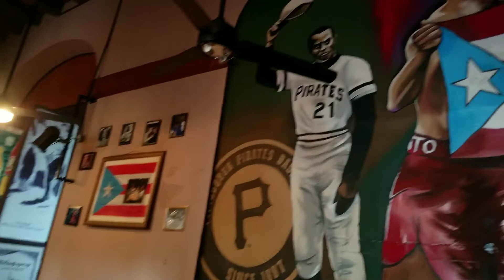La Jaltera: Cinema Bar 1950, el Rey de la Triple Corona.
Cinema Bar - Restaurante, Cine y Teatro. ¿Qué más se puede pedir?